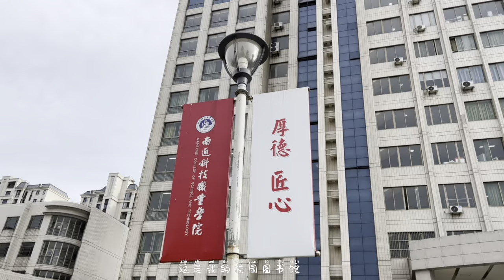我的中国生活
印度尼西亚 王美花 Hasna Uzakiyah